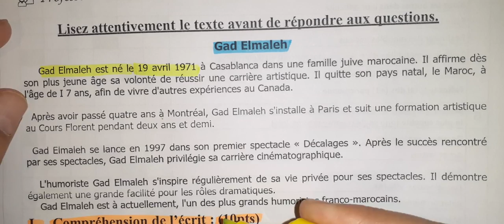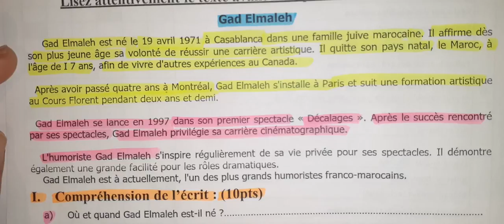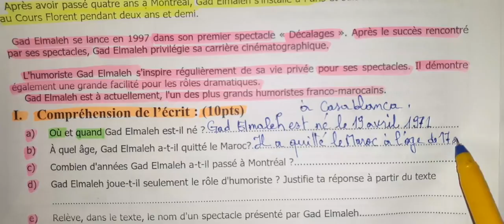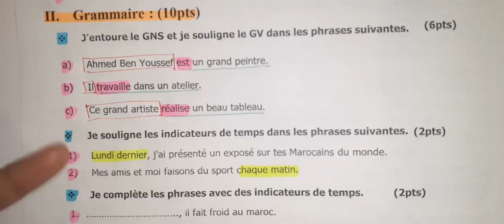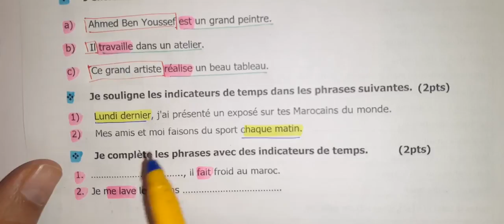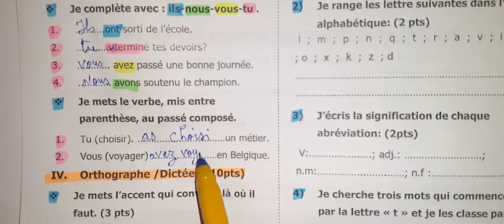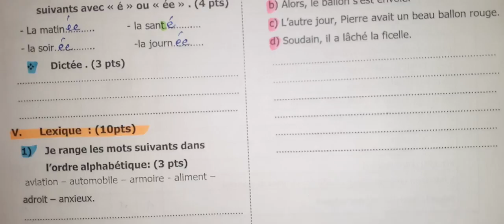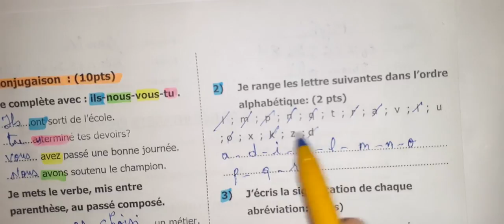devoir n 2 en français 5 eme primaire 2021